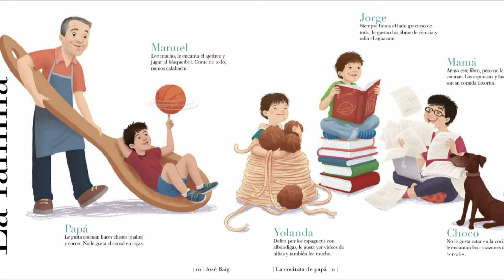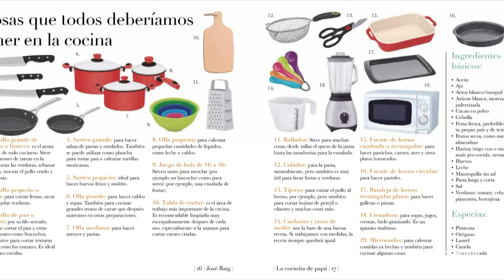Un libro de cocina muy partícular, La Cocinita de Papá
José Baig conversa con César Miguel Rondón sobre La Cocinita de Papá, que comenzó como un blog y ahora es un libro ya disponible en Amazon.
“Creo que el mérito de la buena cocina no está en el  foie gras o las trufas, sino en los ingredientes básicos, económicos, de todos los días.“